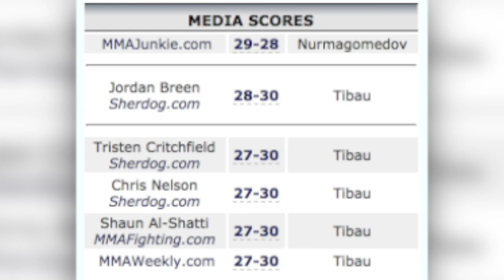MCGREGOR X KHABIB: O MEU PALPITE (COM GLEISON TIBAU E LEANDRO VIEIRA)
TWITTER DO RENATO ➜ @renatosrebelo